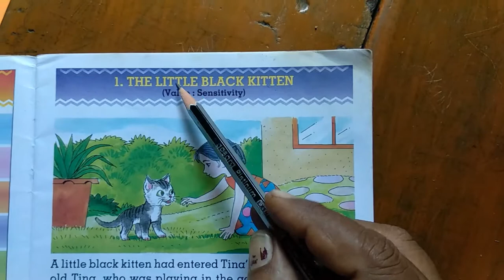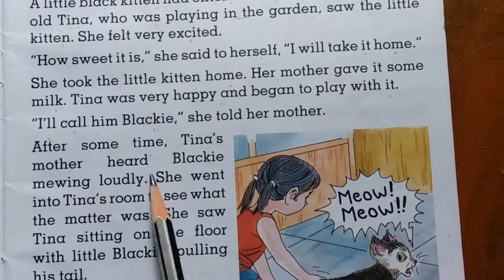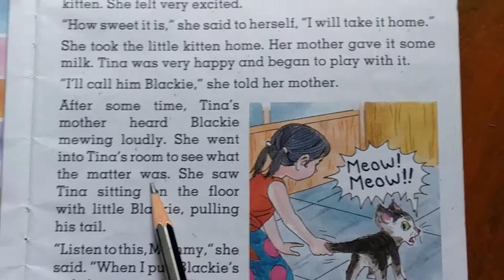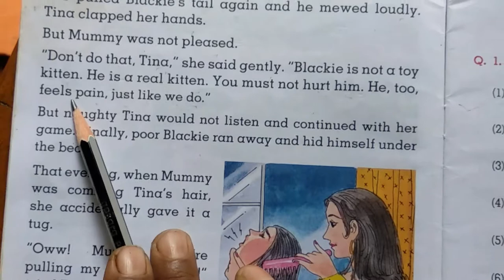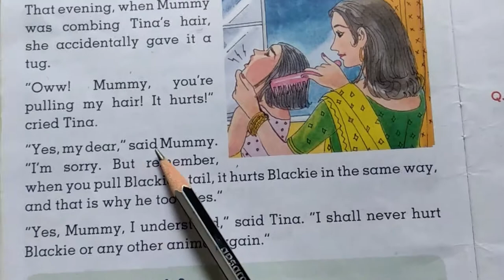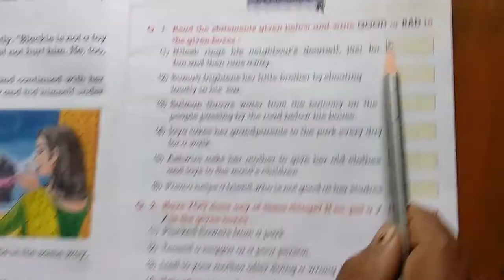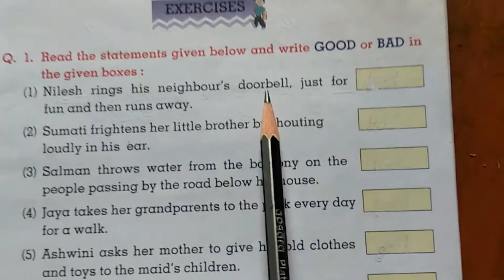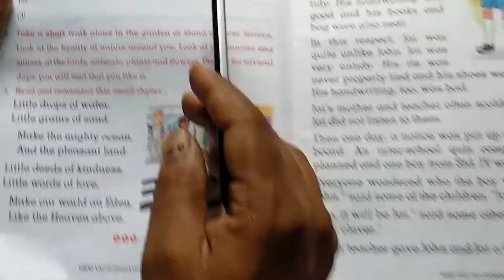Std. 4th | Value Education | Unit-1 | Sensitivity | Sunlight & Sunshine Primary English School, Amt.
This is the educational video by Mr. V. D. Pawar Sir
Watch the video till the end and complete the Home Work-Assignment given.

Prabhat Education Society Amravati, runs:-
1. Sunlight Primary English School, Kholapuri Gate Amravati.
2. Sunshine Primary English School, Muzaffarpura Sagar Nagar Amravati
3. YCMOU Nashik recognized PRABHAT Study Center (12169) Amravati.
4. Prabhat Nisarga Sanskar Mandal Amravati

     Our society especially works for the education of children of auto driver, prisoner, labor, sex worker, socially, economically backward people. Also works in the field of distance education, environment conservation, national unity, and social harmony.